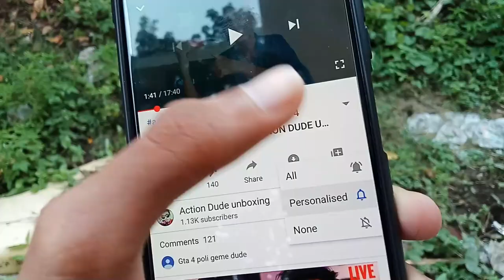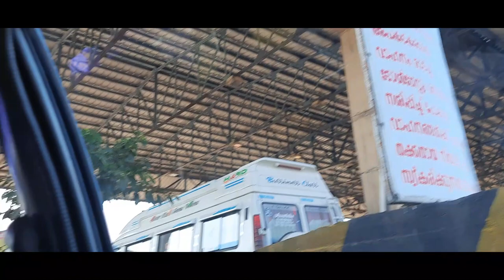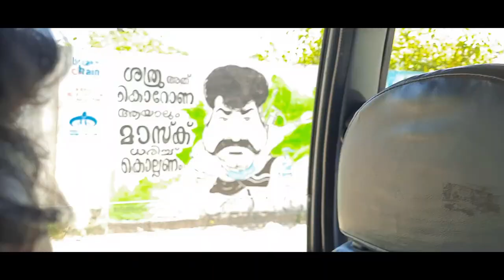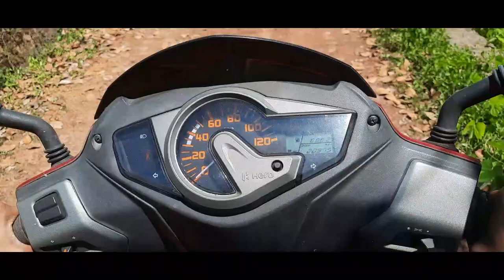Palakkad to Kollam with my family Video vlog #5 episode 2 Action dude unboxing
My mouse
1, GAMING MOUSE TECH GUY
MFTEK Gaming series